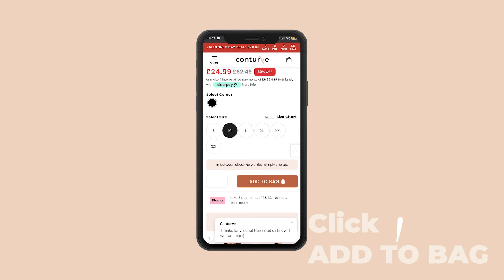Conturve High Waisted Shaping Leggings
Shaping leggings for a smooth and comfortable everyday look.

These high waisted shaping leggings give a soft and smooth body shape with a double supportive waist panel for extra tummy control. Supportive firm compression and a light soft touch. Our leggings feature a flattering high-rise fit, and breathable seamless fabric. We have no doubt you will look, and feel, great in these.

- High Compression
- High waisted fit
- Double anti-slip silicone waist strips to stop waist rolling down.
- Seamless soft, smooth and premium material.